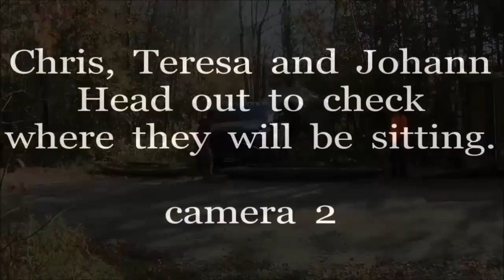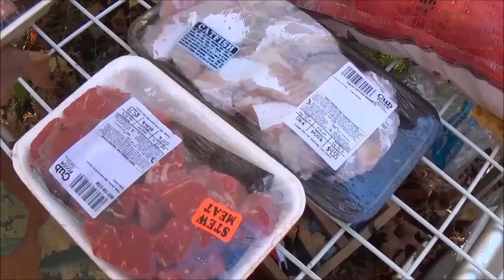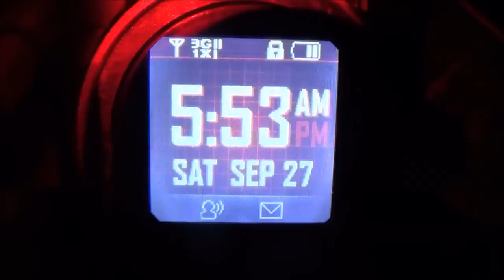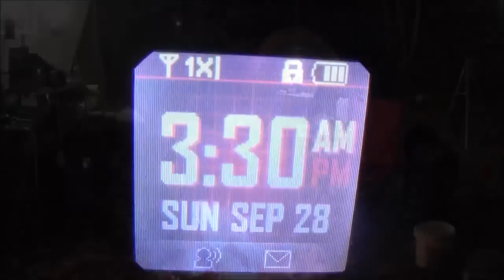DUCK HUNTING 2014. Opener. "The Movie"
2 Camps, 4 Boats, 3 Cameras. It was a warm 3 days but we had a great Duck Hunting opener. Grouse, Ducks and a Goose were shot. Good times, Great camping. The tradition continues. Graphic warning, its hunting.